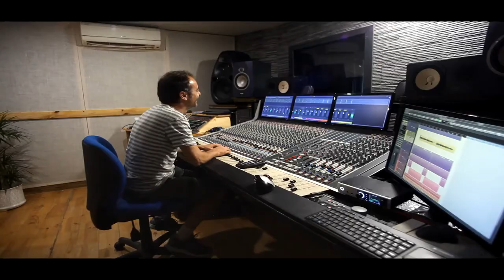Voluntarios de ONG's (L/Francisco Sancho; M/Joan A. Reyes)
Tema del disco "Tal como soy" de Paco Sancho
Salseta Discos 2017